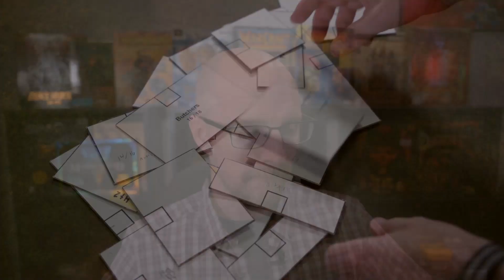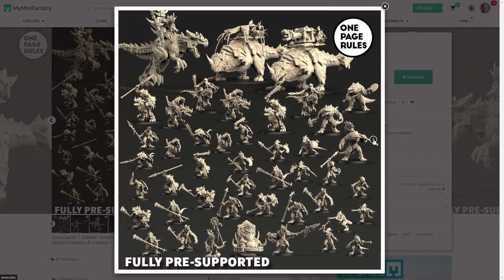3D Printing an entire Wargaming Army - Part 1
So I've gotten myself in to a pinch; I've only got 5 weeks until I'm attending a wargaming tournament and I don't have an army ready. I this video I explain how I've wasted the last several months and what the plan is moving forward to (hopefully) arrive at the event with a complete, painted army.

Gear I use:

Photon Mono X

Elegoo Mars Pro

Siraya Tech Tenacious
(works great when mixed with other resins)

Siraya Tech Fast

Sony A7c (Camera)

Sigma 24-70 (Lens)

Sony 50mm (Lens)

Samyang 18mm (Lens)

Places I can be reached (Nillabean)